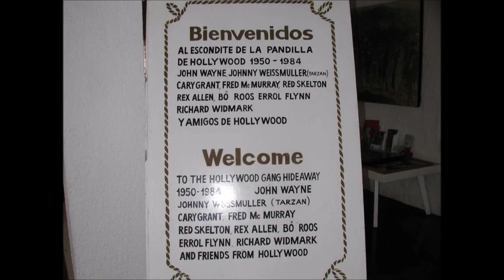03-09-2022 - Sunset at Los Flamingos Hotel & High Cilff Divers Dinner at La Perla by Jesus & Rudy